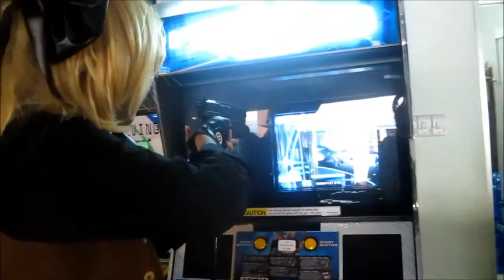Touhou in the mall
Thế lực tàu Hũ lòng vòng tại Crescent Mall trong AKi festival hôm 3/11 (thật ra có 2 người :'( )